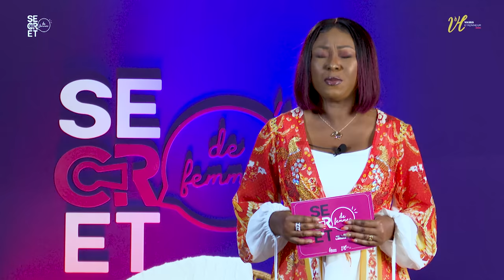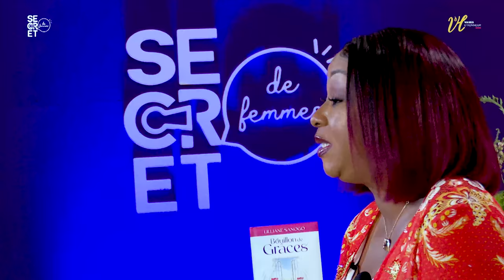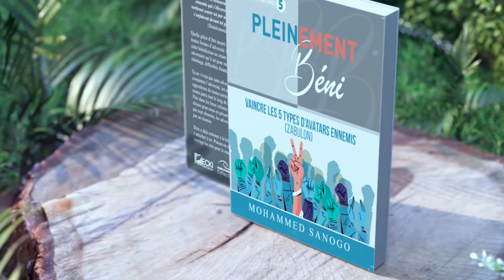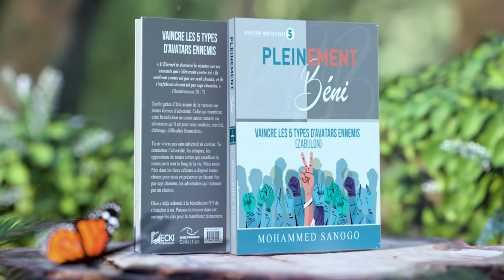Pourquoi tes amitiés se brisent-elles ? Part 2 | Pst Lilliane Sanogo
𝘽𝙞𝙚𝙣𝙫𝙚𝙣𝙪𝙚 𝙙𝙖𝙣𝙨 𝙡𝙖 𝙘𝙝𝙖𝙢𝙗𝙧𝙚 𝙙𝙚𝙨 𝙎𝙚𝙘𝙧𝙚𝙩𝙨 ✨🌟✨
Découvrons ensemble notre Thème du Vendredi:
 𝐏𝐨𝐮𝐫𝐪𝐮𝐨𝐢 𝐭𝐞𝐬 𝐚𝐦𝐢𝐭𝐢𝐞́𝐬 𝐬𝐞 𝐛𝐫𝐢𝐬𝐞𝐧𝐭-𝐞𝐥𝐥𝐞𝐬 ? avec le Pasteur Lilliane Sanogo.